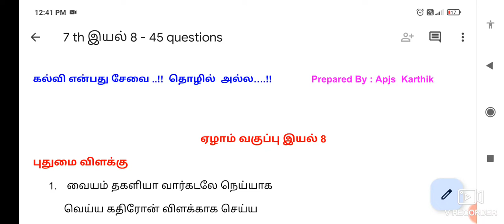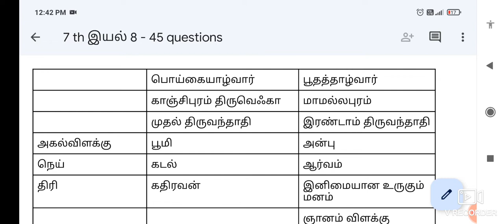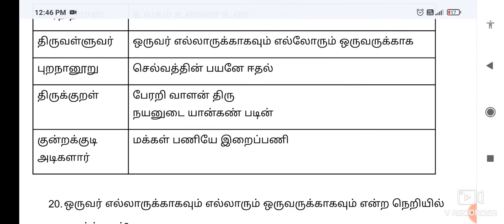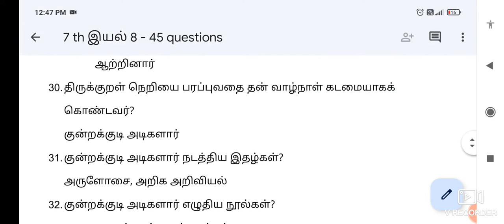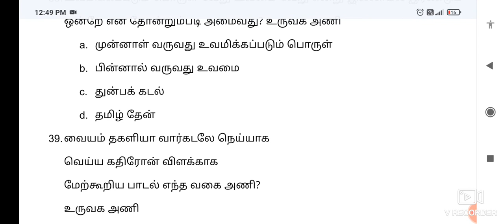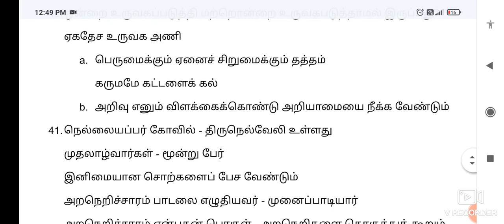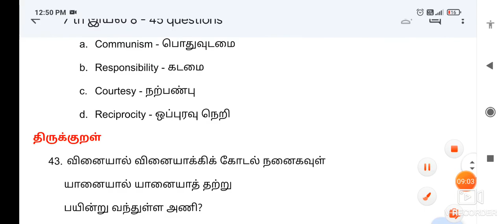7th தமிழ் - இயல் 8 - 45 questions with shortcut - TNPSC 7th Tamil questions